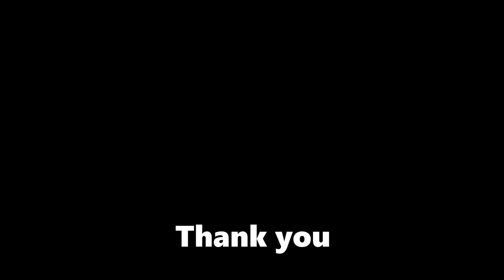Video Resume | UTM | Mechanical Precision Engineering | Muhammad Aliy Bin Mohd Yusof